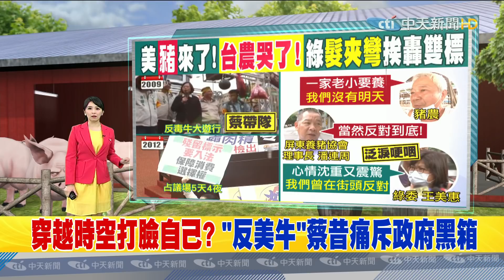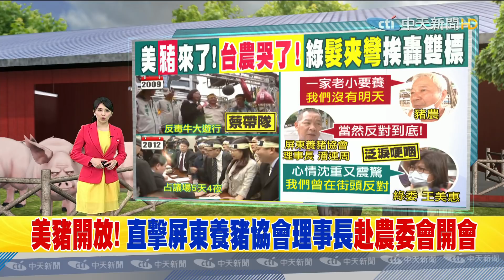拉抬台美關係！府院高層全上陣 開放美牛美豬進口！【中天焦點新聞】｜2020.08.28